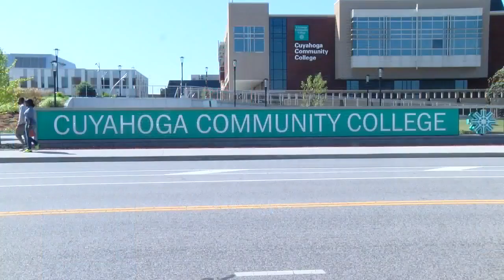Online universities look to play a role in closing Ohio skills gap